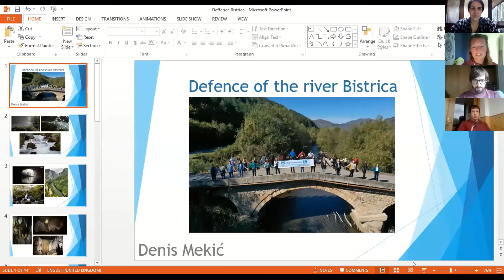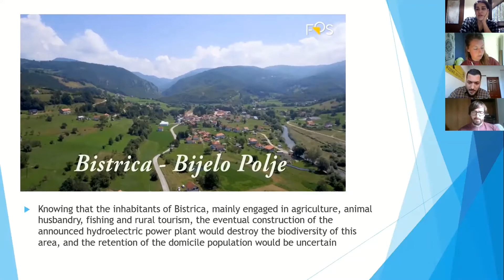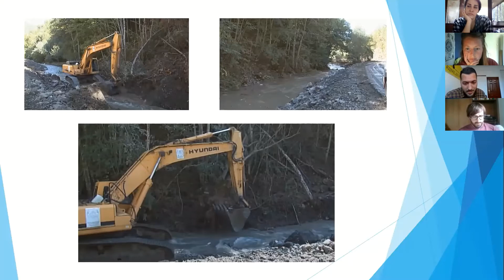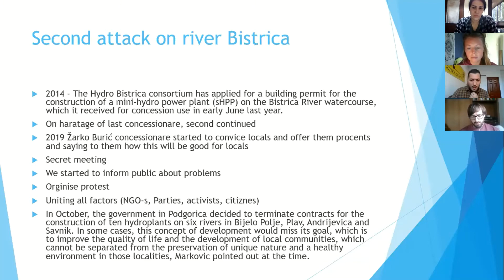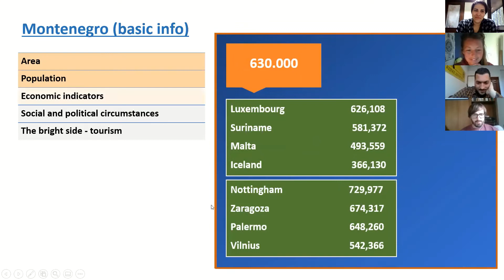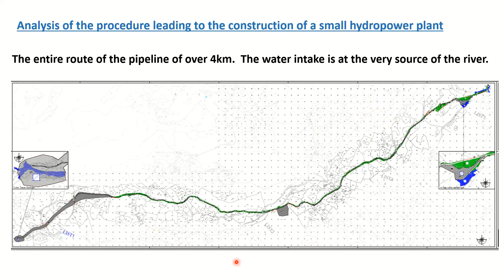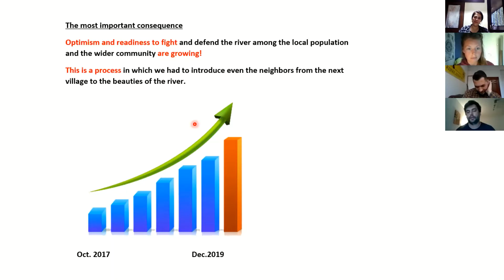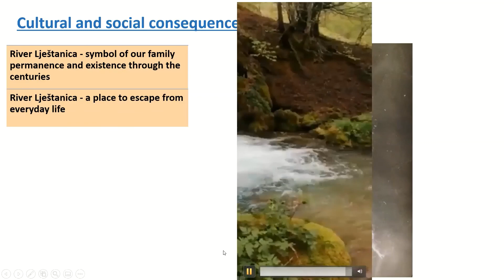Science Chat #8 with Danilo and Denis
During the Students for Rivers Camp, we will be guests in the Lim Valley, home to Danilo and Denis. During this science chat they presented to us their home river and the threats faced, from hydropower development to pollution. We talked about the wide context that influences the decisions made on this river and what can be done to let the river flourish.

We cannot wait to visit them in September! Want to join? apply for the Students for Rivers Camp